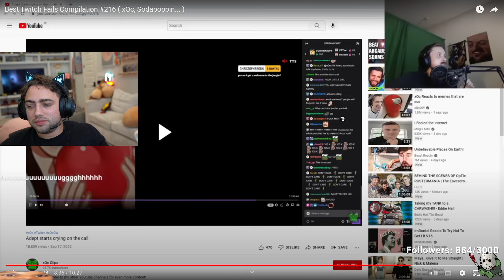Mizkif Reacts to Twitch CEO messing up with Austin